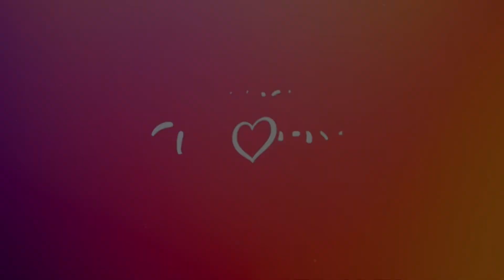Junior Eurovision 2024 - MY TOP 05 (So Far) [NEW 🇺🇦]